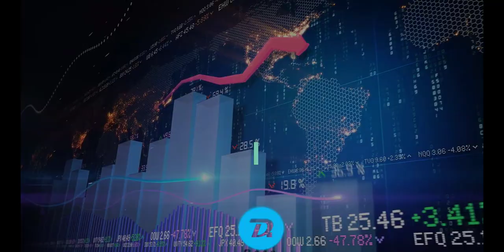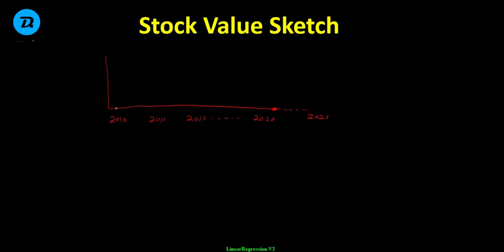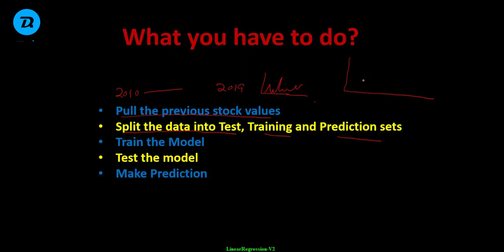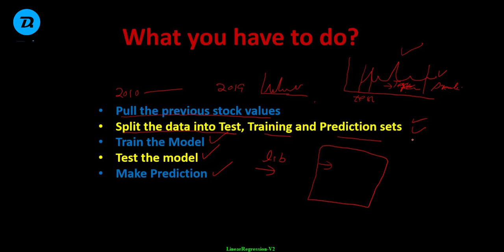Linear Regression Stock Value - Topic # 3- Urdu | Hindi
Course: Machine Learning Models

How Machine Learning predicts the value of Stocks?
Learn the concept Linear Regression which comes under the category of Supervised Learning.

Next Video: Linear Regression- Prediction of Stock Value

Share your Questions on Facebook Group

Enjoy Learning
Never Quit